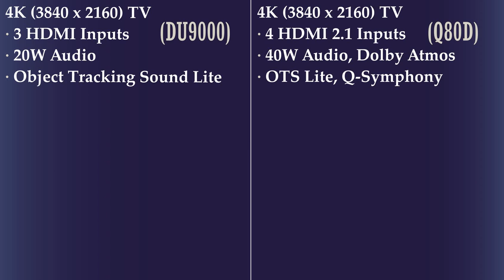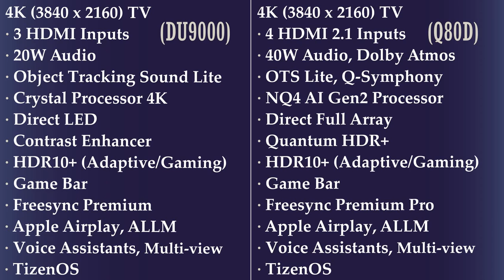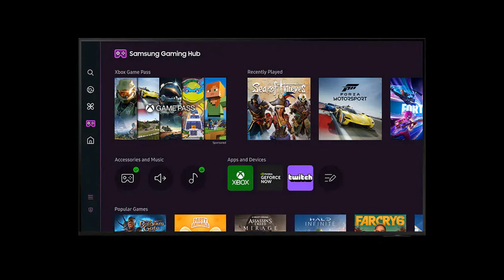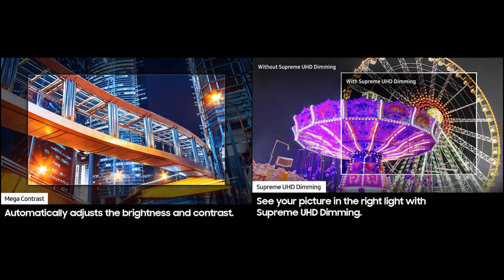Samsung Q80D vs DU9000 - Many Differences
Samsung q80d and samsung du9000 are the 4k smart TVs, they have many features and a nice design, Q80D is the qled tv while the du9000 is the 98inch direct led tv, here you’ll get to know about both tvs main differences.